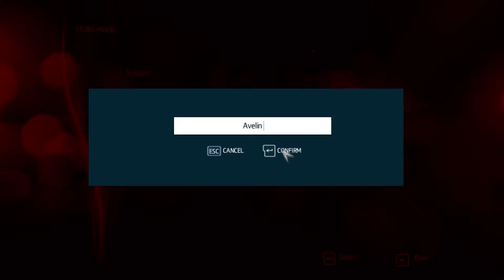Assasins Creed Liberation HD PC Gameplay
AVELINE IS BACK
As Aveline, an Assassin of mixed French and African heritage, you must use your skill, instinct and weaponry – including a machete, poison-dart blowpipe, a whip and duelling pistols – to hunt down and eliminate your enemies.

EXPERIENCE THE UN-UNITED STATES OF AMERICA
Feast your eyes on a richly detailed world, thanks to the AnvilNext engine which features groundbreaking physics, animation and innovative combat system. Outmaneuver your enemies in the Louisiana bayou with the unique Tree Navigation system, and eliminate them from above with deadly precision. Deep dive under water as you search for lost Mayan treasures, but stay alert; the hostile wilderness and humid swamps are full of menacing animals.

COMPLETELY IMPROVED EXPERIENCE
Taking full advantage of its new hardware, Liberation HD introduces graphical improvements such as high-dynamic-range (HDR) rendering, high definition environments and characters, updated cinematics the sum of which delivers a complete graphic overhaul of the title. The gameplay experience has been revamped too with updated missions that improve the pacing, new missions that dive deeper into Aveline’s story, and updated world design for more gameplay options during mission. Finally, a particular attention was given to the audio with re-mastered music and all-new SFX.